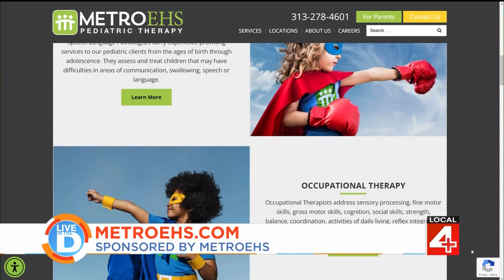Steps in the Right Direction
Are your children walking on their toes at age 2 or 3?
It could be a a sign they need an evaluation for physical or occupational therapy.
And there are some things you can do at home to help as well.
Listen to the Metro EHS team explain in this WDIV LIVE in the D segment.